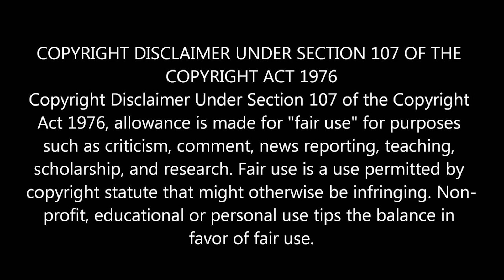Kana Kaanum Kaalangal Season 2 | Episode 22 | Abi School Election Voting Plan | Cine Times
சினி டைம்ஸ்
CINE TIMES